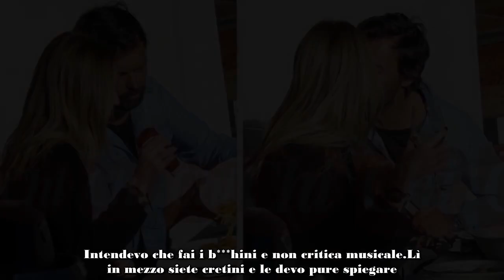La famiglia Tronchetti Provera non approva Chiara Ferragni c’entra Fedez, cosa ha fatto il rapper a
I Tronchetti Provera non approvano la relazione fra Giovanni e Chiara Ferragni: c'entra anche Fedez, perché?

Chiara Ferragni e Giovanni Tronchetti Provera ormai fanno ufficialmente coppia, eppure la famiglia di lui non approva l’unione. Perché? Ora spunta il fantasma di Fedez. Cosa sta succedendo?!